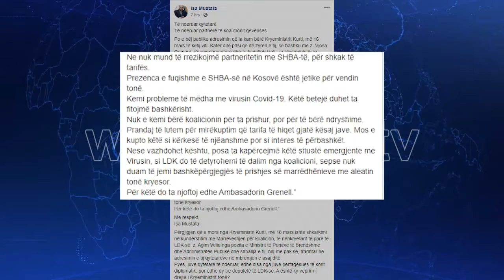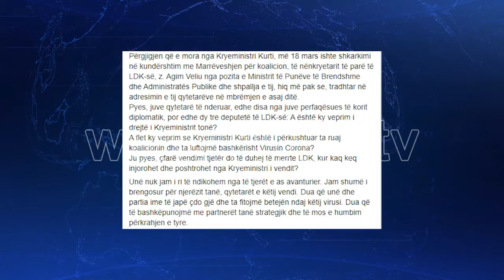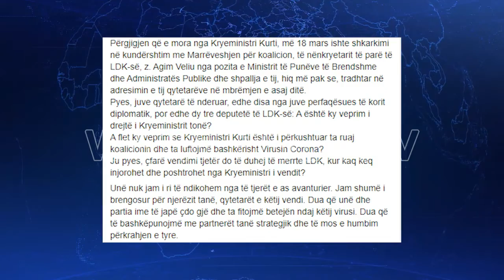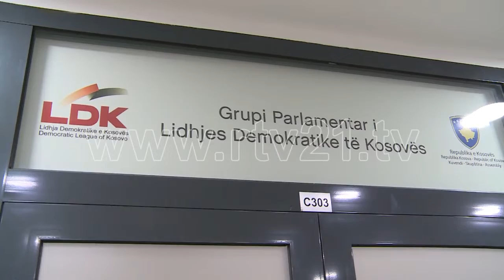LVV LDK 20 03 2020